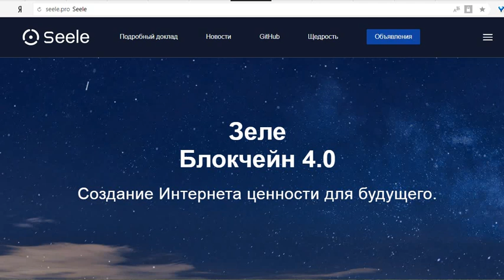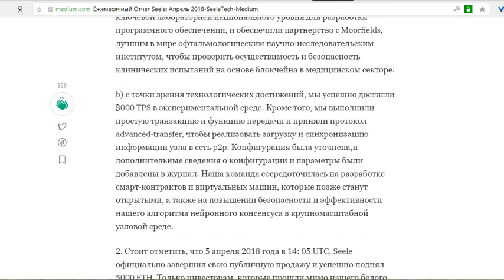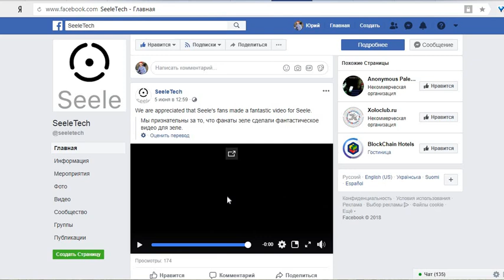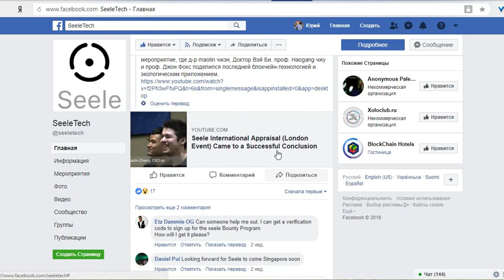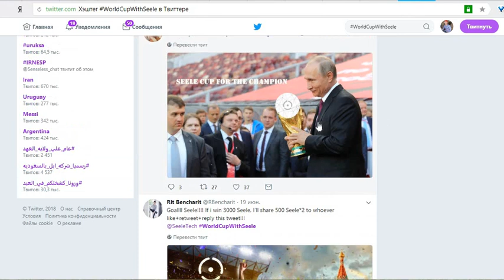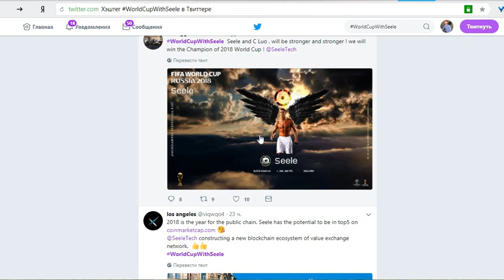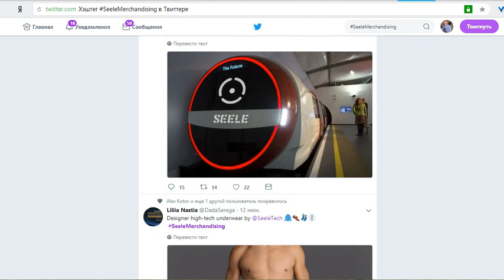Seele обзор соц сетей